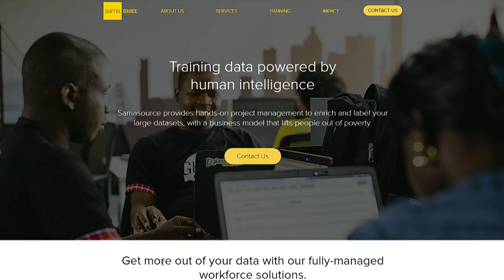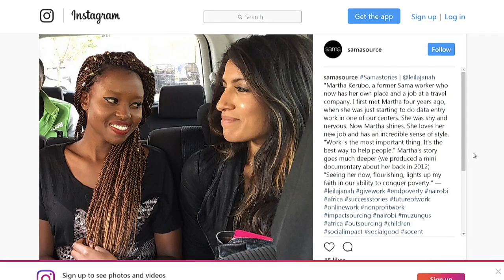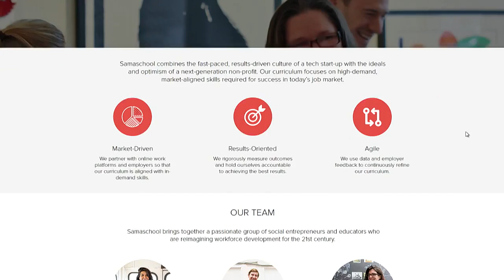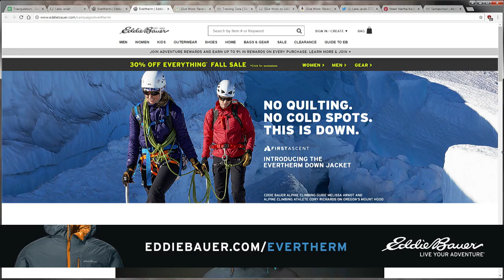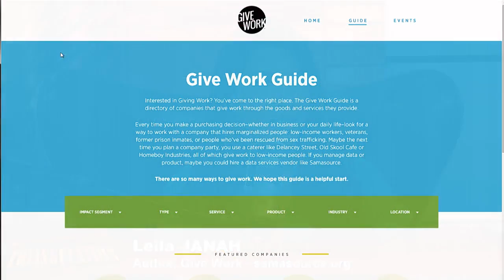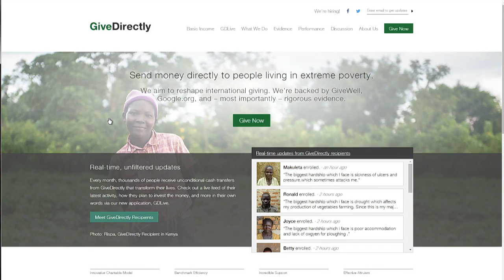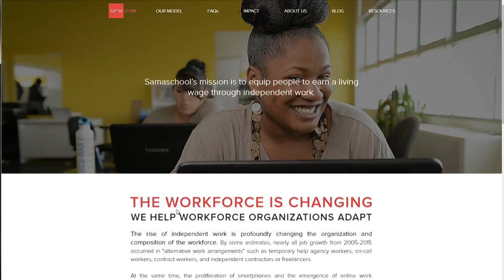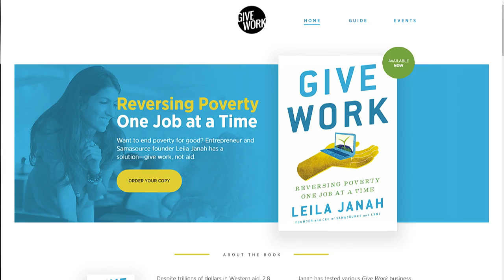Triangulation 316: Leila Janah: Give Work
Leila Janah is the CEO and founder of Samasource, Samaschool, and LXMI. Her new book, Give Work: Reversing Poverty One Job at a Time, details her journey to bring tech jobs to people living in poverty around the world.